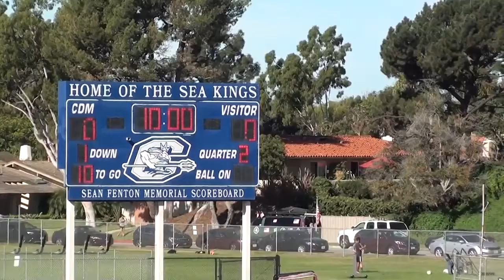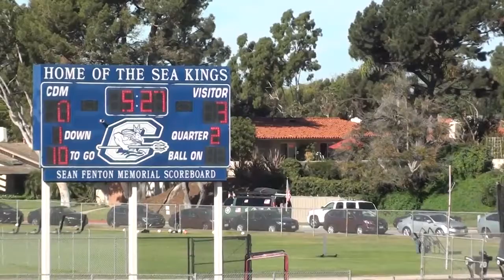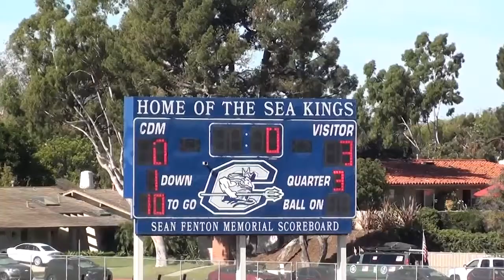10-22-16 Irvine Chargers Vs Newport Mesa Seahawks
10-22-16 Irvine Chargers Vs Newport Mesa Seahawks
Clinic